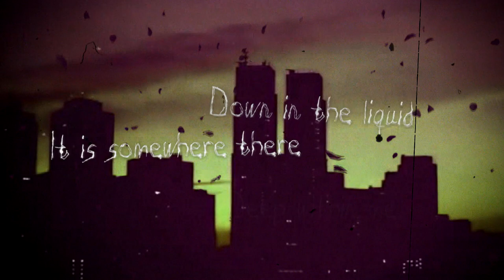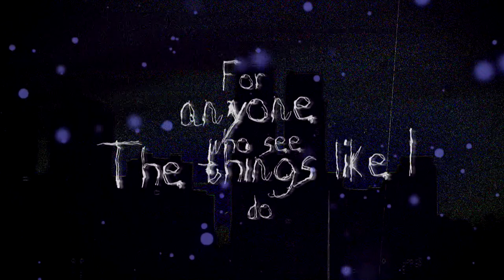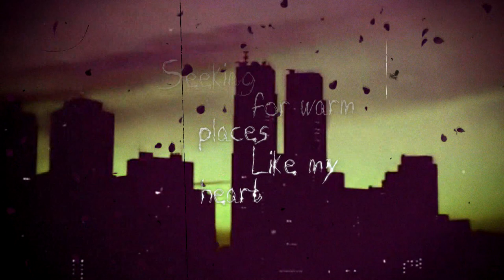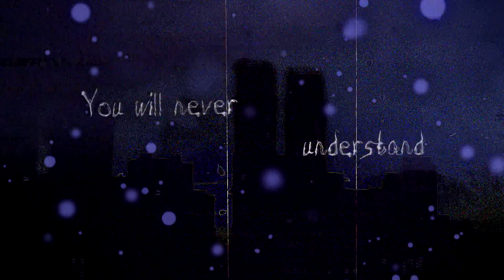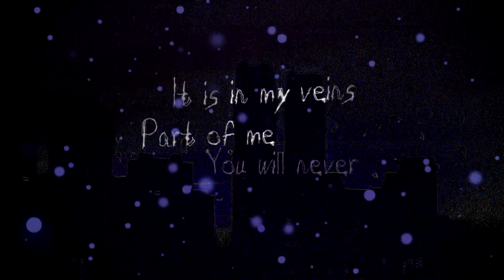Seasonal - Thing in my veins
Thing in my veins by Seasonal

Released on 21.Feb.2020

Lyrics:
It's somewhere there
Down in the liquid
It's somewhere there
Introduced and injected

It takes first place
From time to time
Comes sing
A sad song
For anyone who see
The things like I do

It wanders through
pipes of the system
Seeking for warm places
Like my heart
Like your heart

Comes sing
A sad song

It is in my veins
Part of me
You will never understand

Video: Tom Ash